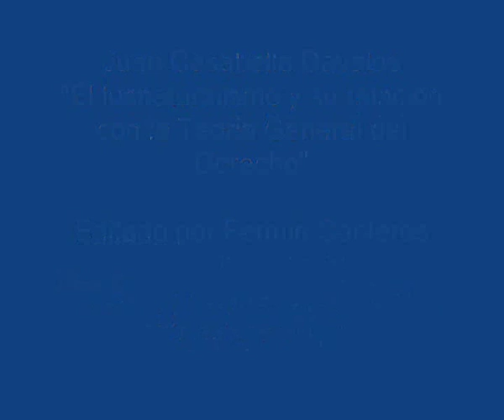Juan Casabella Davalos - El iusnaturalismo y su relación con la Teoría General del Proceso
Ponencia del III Encuentro de Cohortes de Maestría en Derecho Procesal. Fecha 7/11/2013. UNR.